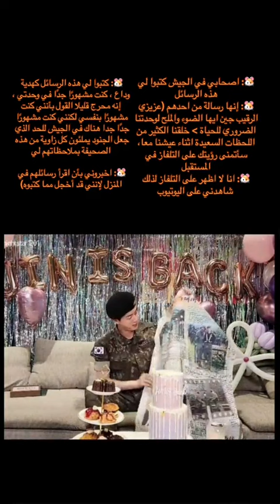من بث سوكجين بعد تسريحه من الجيش (سوالفه بموتتت نفسه ما تغير ابدا) 😭😭💜